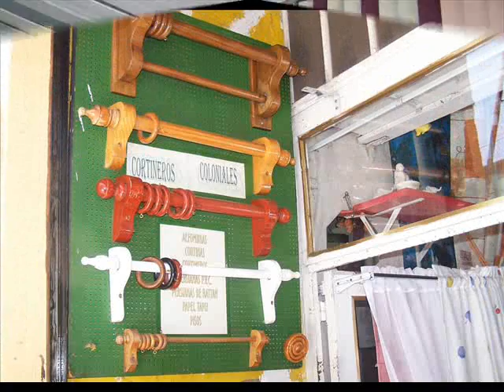Persianas en Cuautla Cortinas Decoraciones Yepis Revista el metiche Todo Negocios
Persianas en Cuautla Cortinas Decoraciones Yepis Revista el metiche Todo Negocios. Alfombras, Cortinas, Cortineros, Persianas, Horizontales y Verticales
de Aluminio y P.V.C. Papel Tápiz. Pisos. Mantenimiento en General
Fidel Rendón Yepis. VENTAS. Niño Artillero 11. Centro.
H. Cuautla. Morelos